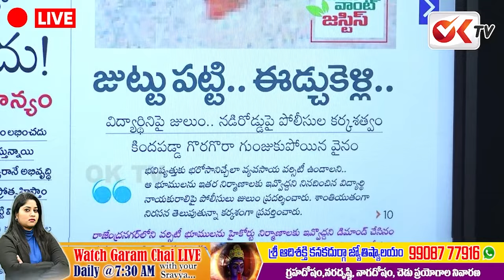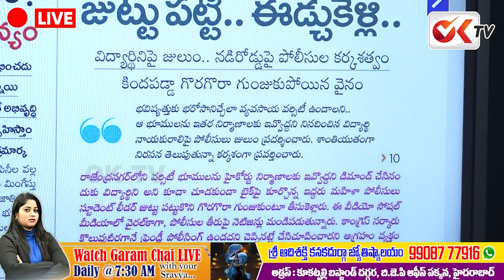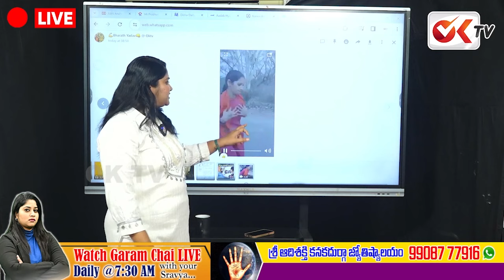అసలు నువ్వు ఆడదానివేనా..?యువతిపై పోలీసుల జులుం..! | police attacked On ABVP Jhansi | OKTV